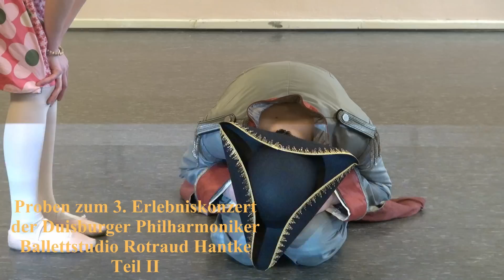Probe zum 3. Erlebniskonzert der Duisburger Philharmoniker Ballettstudio Rotraud Hantke Teil II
Kommen wir nun zum 2. Teil der Probe zum 3. Erlebniskonzert der Duisburger Philharmoniker im Ballettstudio Rotraud Hantke. Die Ballettschülerinnen und -schüler proben hier den "Standhaften Zinnsoldaten", einen der drei märchenhaften Stücke die am Mittwoch, 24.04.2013 in zwei Vorstellungen, um 10:00 und um 18:00 Uhr auf der Bühne des grossen Saals im Theater Duisburg im Rahmen der Reihe klasse.klassik zu sehen sein werden. Karten dazu sind über das Servicebüro des Theaters Duisburg erhältlich. Sehen Sie mehr in unserem Videobeitrag Teil II.
Idee und Realisation im Ballettstudio Rotraud Hantke: Frank-M. Fischer,